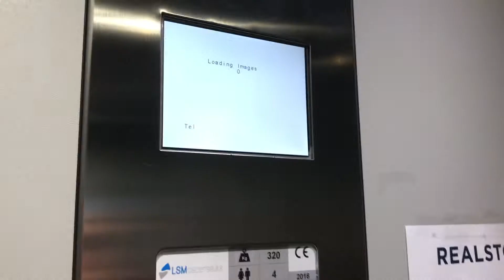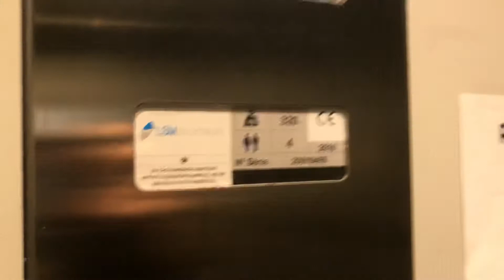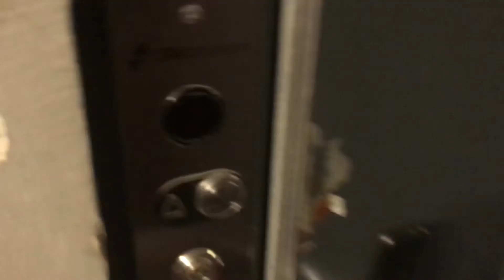Joli ascenseur Schindler à traction mod. par LSM @ Chemin des rosiers 5, Lausanne, Suisse.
Cet ascenseur des années 1960 à la particularité d’avoir des poignées hexagonales haut de gamme et un cadre de vitre très élégant, alors qu’il est dans un immeuble à vocation populaire. Ce qui est très rare, c’est qu’il y a deux sorties dans la cabine, alors qu’il devrait y’en avoir qu’une seule. Ascenseurs Romand à changé les boutons durant le début des années 2000, avant qu’il ait cette modernisation par LSM. LSM a changé toute la cabine, et a installé des boutons DMG Panzer, ce qui est très rarissime pour un ascenseur modernisé LSM. Sur le plan mécanique, cet ascenseur fonctionne assez bien, et a subi un changement de moteur. Une jolie trouvaille dans l’Ouest de Lausanne.